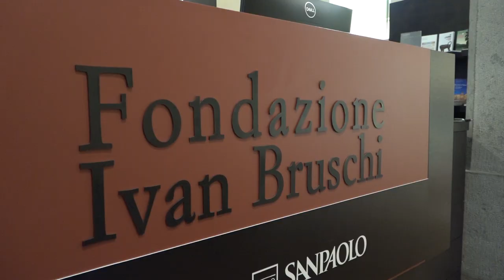Gallerie d'Gallerie, visite gratuite anche a Casa Bruschi